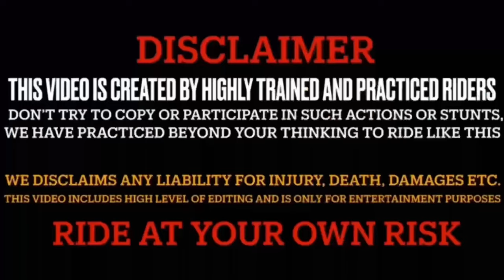Phone Snatching Prank On Cute Girl🥵Gone Extremely Wrong😱) || Shahfaiz Vlogs